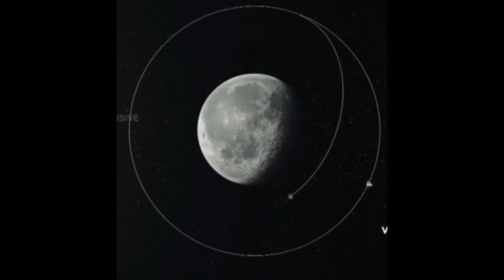चंद्रयान-3 की चंद्रमा पर कामयाब लैंड‍िंग, अंतर‍िक्ष में लहराया भारत का परचम तिरंगा जय हिन्द 🇮🇳🇮🇳🇮🇳🇮🇳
trending Chandrayaan-3 video                                       trending चंद्रयान-3 का उद्देश्य क्या है                                trending Chandrayaan-3 launch                          trending chandrayaan-3 launch vehicle              trending Chandrayaan-3 Drishti IAS                       trending Chandrayaan-3 Drishti IAS                     trending Chandrayaan-3 wikipedia                          trending chandrayaan 3
isro
chandrayaan 3 update
chandrayaan-3
moon mission
chandrayaan-3 mission
latest news
chandrayaan
moon
luna 25
hindi news
chandrayaan 3 launch date
wion
russia luna 25
chandrayaan 3 live update
india
breaking news
chandrayaan-3 live location
upsc
live tv
chandrayaan 3 animation
tv9 bharatvarsh
nasa
chandrayaan 3 information
chandrayaan 3 south pole
vantage
chandrayaan 3 location live
india moon mission
pm modi
chandrayaan-3 launch
चंद्रयान-3
russian luna-25
tv9
chandrayan 3
news18
chandrayaan 3 launch date and time
big news
chandrayaan to beat luna-25
news
livetv
india chandrayaan 3 mission
russia luna-25
chandrayaan 3 on moon
india chandrayaan 3
lunar orbit
tv9 live
isro live
russia
chandrayaan-3 update
prashant dhawan
russian luna 25
चंद्रयान
चंद्रयान 3
shorts
lvm3
mathan kowri
mg squad
today news
madan gowri
top news
aaj ki taaja khabar
chandrayaan 3 moon orbit
current affairs
moon orbit chandrayaan 3
chandrayaan launch
chandrayaan 3 launch live
chandrayaan launch live
moon orbit
chandrayaan 3 mission live
india space mission
sriharikota
space research
antariksh tv
chandrayaan-3 big news
antariksh
science
wigyan
space videos
knowledge
isro chandrayaan-3 tracker
chandrayaan-3 live tracker
antriksh tv
when will chandrayan 3 land on moon
how will chandrayaan-3 reach moon?
world affairs
chandrayaan-3 big update live
chandrayaan-3 live
mission moon 3
isro chandrayaan-3
isro moon landing
lunar orbit insertion (loi)
chandrayaan 3 moon video
chandrayaan 3 near moon
iq study
chandrayaan 3 location
chandrayaan-3 beat luna-25 live
chandrayaan-3 won the moon race
chandrayaan 3 live update today
chandrayaan 3 updates
chandrayaan 3 orbit
soft landing
chandrayaan 3 status
russian rocket
luna-25 mission
hindi news live
luna-25
russian lunar launch
lunar landing mission
tv9 bharatvarsh news
studyiq ias
russia lunar mission
india chandrayaan
journey to the moon
chandrayaan-3 breaking news
india chandrayaan 3 status
moon south pole
russia moon mission
news nation
chandrayaan - 3 will fulfill india’s moon dream
chandrayaan launch on dd national
chandrayaan 3 when it will reach moon
lunar 25 lander
man mission
missions
nasa mission
luna-25 moon mission
russian moon mission
lunar 25
luna mission
russia's moon mission 25
russia lunar missions
lunar
russian lunar mission
lunar probe mission
russian luna 25 mission
luna 25 lander
what is russian lunar 25 mission
luna 25 mission
lunar 25 mission
luna 25 mission russia
india locates its lost vikram lander on the moon
chandrayaan 3 moon south pole
chandrayan 3 landing date on moon
chandrayan 3 arriving time on moon
india chandrayaan 3 launch
chandrayaan 3 how many days to reach moon
zee business
chandrayaan-3 to undergo critical operation on aug 16
firstpost palki sharma
palki sharma
vantage palki sharma
firstpost
chandrayaan 3 land on moon
chandrayaan 3 alnd
chandrayaan 3 sends image from space
chandrayaan 3 space image
chandrayaan 3 image from space
chandrayaan 3 tracking
chandrayaan3
chandrayaan 3 reached moon
chandrayaan 3 image
first image of chandrayaan 3
chandrayaan 3 first image of moon
mission operations complex
taza khabar
news18 india
journey to moon
3d video
satish dhawan space centre
moon exploration
indian space mission
the successful mission of chandrayaan 3
isro 3rd mission
journey to moon successful mission
discovering the moon
indian moon mission
india's lunar ascent with precision landing
chandrayaan3 lander & rover
safe landing and
मून मिशन
चंद्रमा की तस्वीरें
चांद
american first moon robot
telugu space
बीबीसी हिंदी वीडियो
बीबीसी हिंदी समाचार
बीबीसी हिंदी
बीबीसी
moon mission chandrayaan
news in hindi
bbc hindi
chandryan story in telugu
india russia relations
chandrayan story details
world affairs english
finally chandrayan
moon